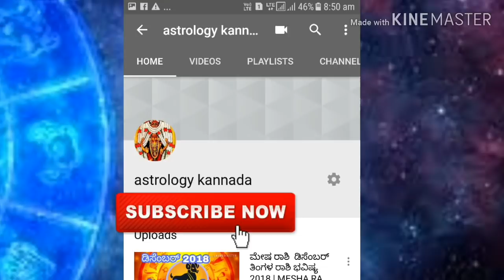ದಿನ ಭವಿಷ್ಯ 09 ಮೇ 2019 ಗುರುವಾರ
ರಾಶಿ ಭವಿಷ್ಯ
mesh rashi dina bhavishya Kannada

vrushaba rashi dina bhavishya Kannada

mithuna rashi dina  bhavishya  Kannada

kataka rashi dina bhavishya  Kannada

simha rashi dina  bhavishya  Kannada

tula rashi dina bhavishya  Kannada

kanya rashi dina  bhavishya Kannada

vrushchika rashi  dina bhavishya Kannada

dhanu rashi dina bhavishya Kannada

makara rashi dina bhavishya Kannada

kumba rashi dina  bhavishya Kannada

mina rashi dina bhavishya Kannada

ಮೇಷ ರಾಶಿ

ವೃಷಭ ರಾಶಿ

ಮಿಥುನ ರಾಶಿ

ಕಟಕ ರಾಶಿ

ಸಿಂಹ ರಾಶಿ

ಕನ್ಯಾ ರಾಶಿ

ತುಲಾ ರಾಶಿ

ವೃಶ್ಚಿಕ ರಾಶಿ

ಧನು ರಾಶಿ

ಕುಂಭ ರಾಶಿ

ಮಕರ ರಾಶಿ

ಮೀನ ರಾಶಿ

astrologer in landan
astrologer in Dubai

ಜ್ಯೋತಿಷ್ಯ ಪರಿಹಾರ